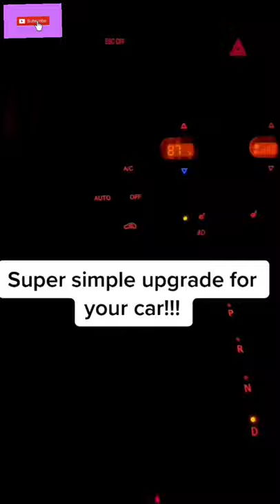Mirror Dash cam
Album : Invisible
Song by : Julius Dreisig and Zeus X Crona